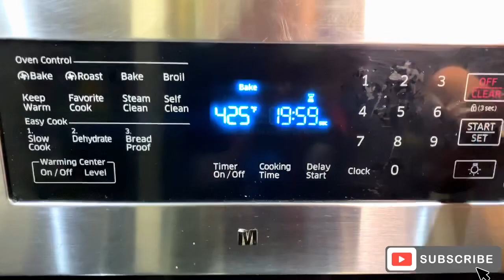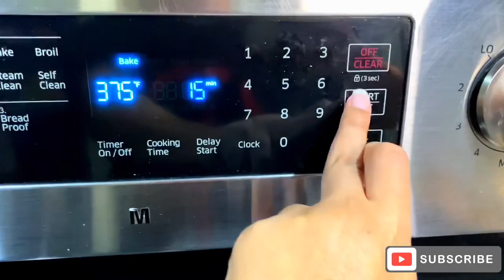How to make cream puffs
Cream puffs are a classic French desert that’s filled with custard cream and it’s dusted with powder sugar. Try to make it at home and you will be so surprised how easy they’re to make. You can also fill it with whipped cream, pastry cream or ice cream.

🥚2tsp sugar
🥚1/2tsp salt
🥚1/2 cup butter
🥚4 eggs

🥚1tsp vanilla pudding powder